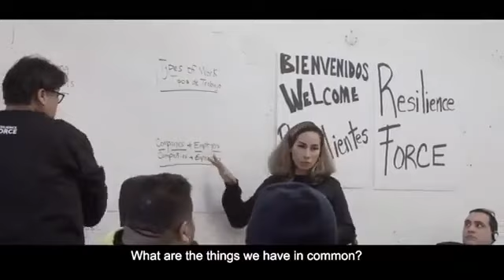Jane Fonda in a live as Fireside Fire Drill with Saket Soni about disproportionate change in climate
About this video Jane Fonda said,

"Fireside Fire Drill with Saket Soni

Repost @firedrillfriday

ICYMI: Check out today's Fireside Fire Drill with @JaneFonda and @Saket_Soni of @ResilienceForce! These two have an in-depth conversation about how climate change is disproportionately impacting immigrant communities."